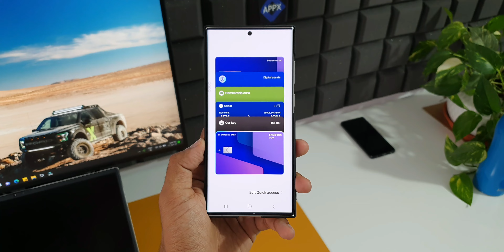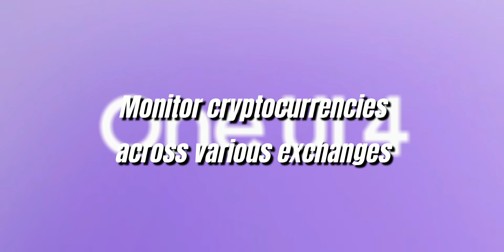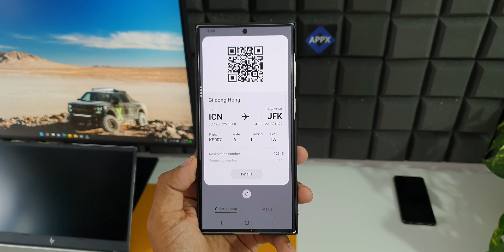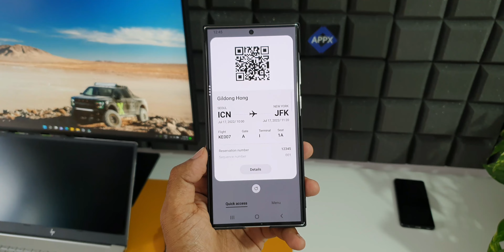Samsung Wallet replaces Samsung Pay - Digital Ids, Payments & More ! for Samsung Galaxy Phones !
5 One UI 4.0 features which did not make it to Galaxy S10 series & Note 10 series
7 hidden app icons in settings menu on One UI 4.0, One UI 3.1, One UI 3.0